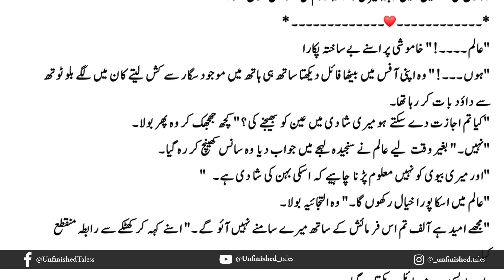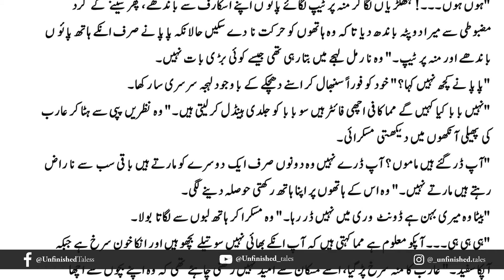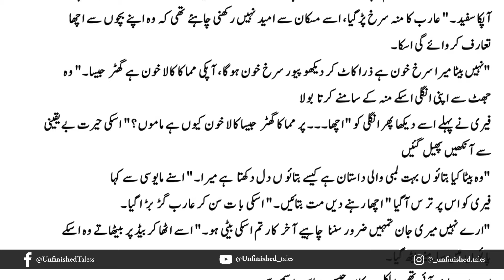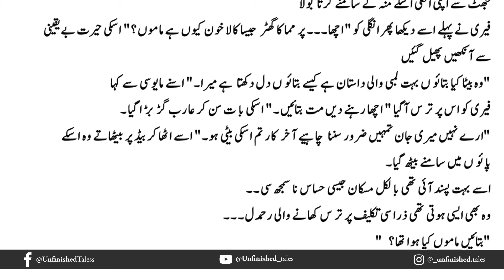Dasht e Wehshat novel Episode 46 | Mehwish Ali | Urdu Novel Audio | Complete Novel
I extend my heartfelt gratitude to Mehwish Ali for granting me the privilege and permission to produce the audio book adaptation of her captivating novel.
All Episodes:
Writer: Mehwish Ali
 Status: Complete.
 Category : Novel Genre= Romantic, Forced Marriage Based, Secret Agent Based, Blind Character, Rude Hero, Sweet Girl, Mystery, Police Officer Based Full of Suspense, Lengthy novel, Happy Ending...
writers  youtube channel: